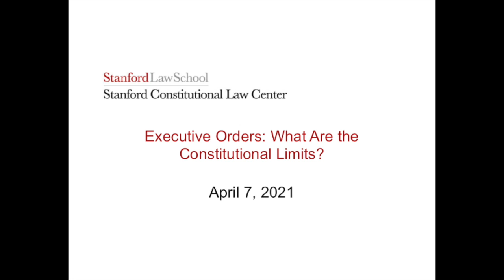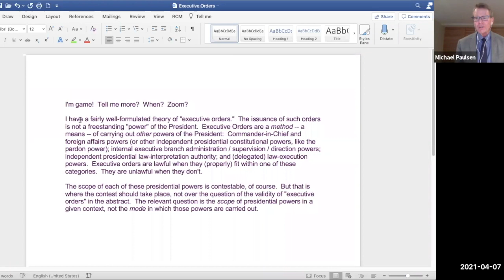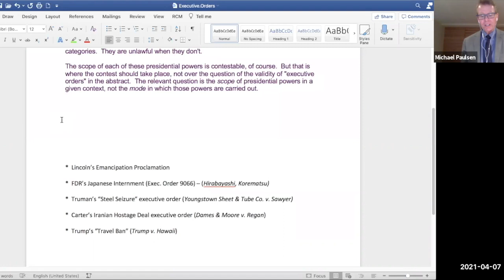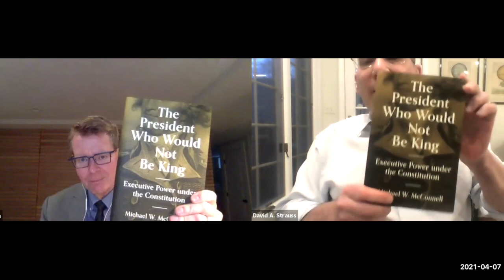Executive Orders: What Are the Constitutional Limits?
Executive orders have gained prominence under recent administrations, with incoming presidents issuing flurries of such orders as their administrations begin. Legal scholars Michael Paulsen and David Strauss will evaluate how the Trump administration leveraged executive orders, how they are being used under the Biden administration, whether this use is good policy, and the overarching constitutionality of this practice.